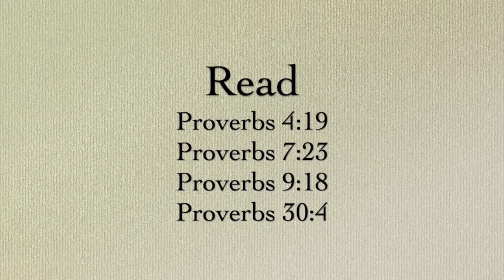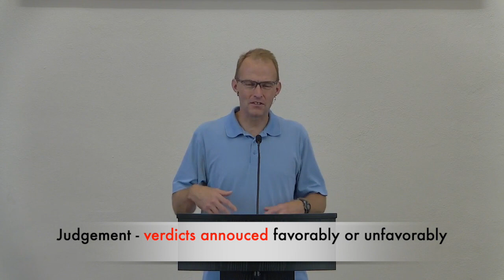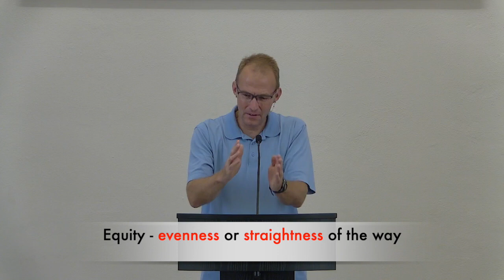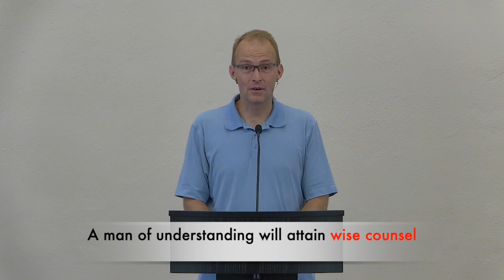Introduction | Lesson #1 - Life-Link 2023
Life Link is a 8-week small group ministry for the entire family. The focus this year will be prayer, Bible Study, and fellowship. The study this year is entitled, "The Way of Wisdom."